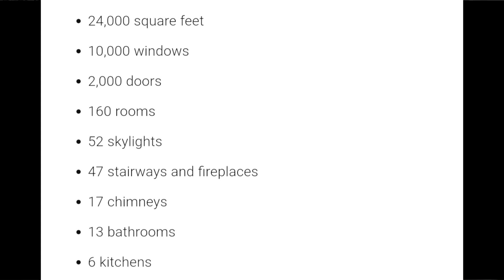The Winchester Mystery House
Hope you guys enjoy videos like this, let me know!

« « ⋅ʚ♥♡♥ɞ⋅ » »

🍄🦋 All Intro and extra Clips Used From Pixabay 🦋🍄

« « ⋅ʚ♥♡♥ɞ⋅ » »

« « ⋅ʚ♥♡♥ɞ⋅ » »

(Intro)
Title: Window Demons by roljui

(Background)
Title: White Hats by Wayne Jones

« « ⋅ʚ♥♡♥ɞ⋅ » »

🎃🦇🍂 Blessed Be 🍂🦇🎃

« « ⋅ʚ♥♡♥ɞ⋅ » »